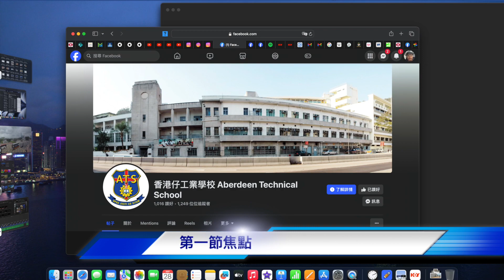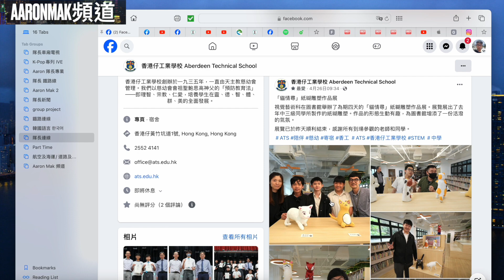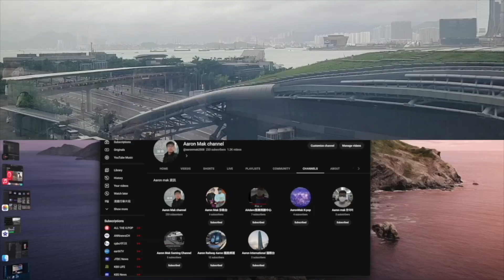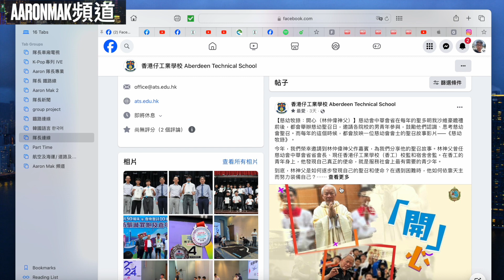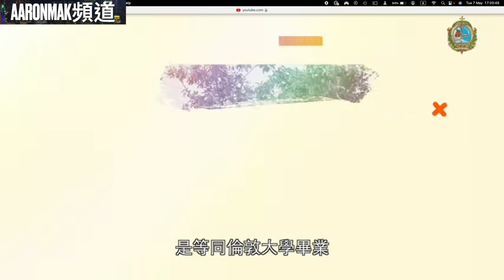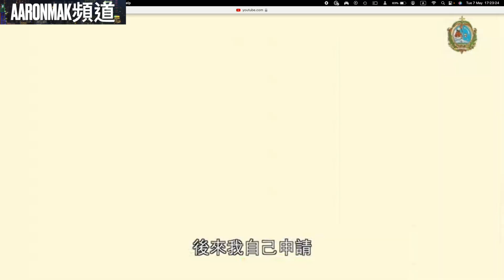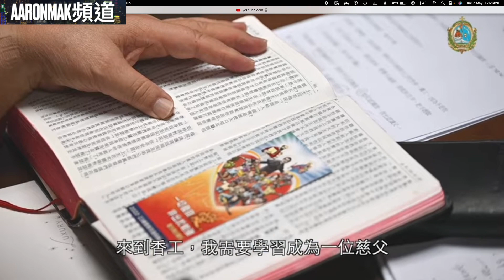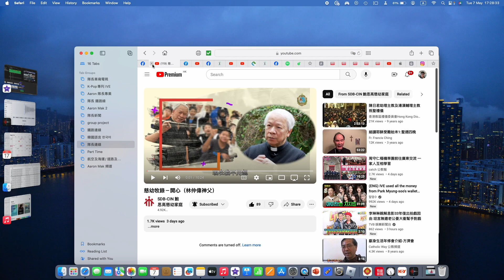香工穿梭 4/5/2024